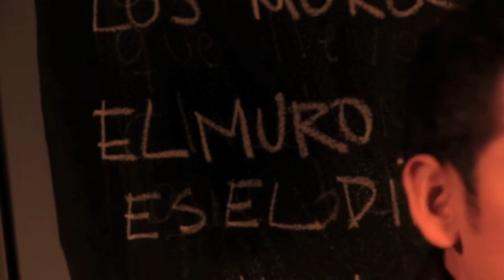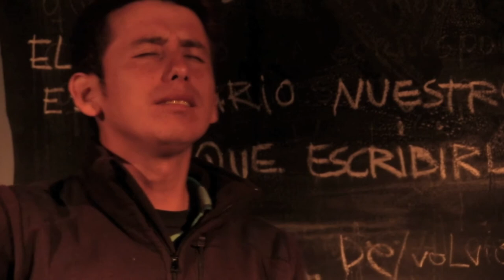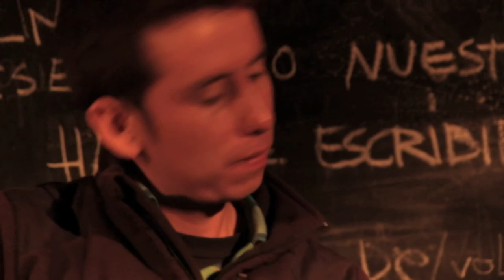Eduardo Soto - Los vientos + Sin testigos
Presentación de Eduardo Soto en patio Volantín.
Viernes 10 de Mayo de 2013, Valparaíso.
Registrado por Alexis Sanzana Palacios